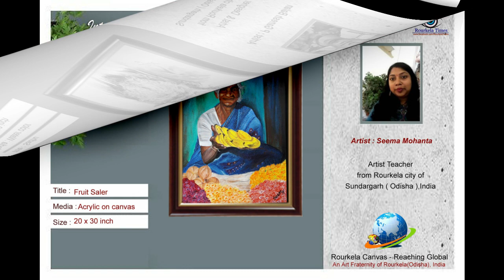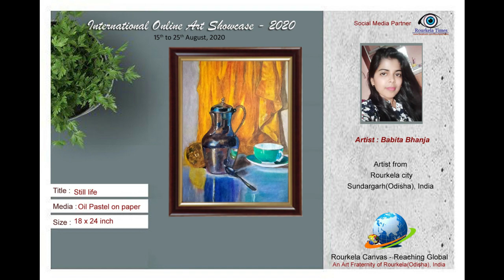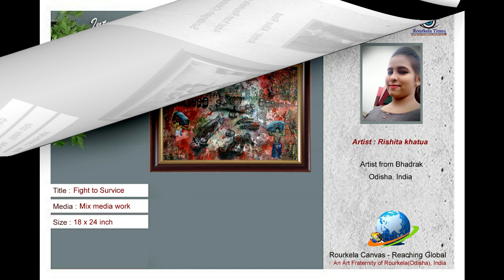International Online Art Exhibition 2020 - Judges selection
Rourkela Canvas an Art fraternity of Rourkela(Odisha) India is organising International Online Art Showcase 2020 from 15th August to 25th August .